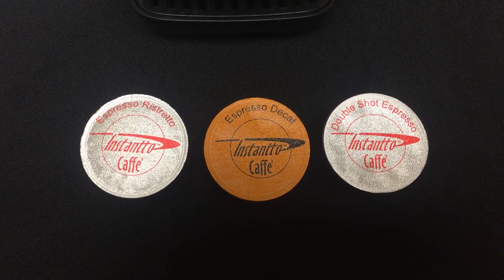Capsules, which button to use for brewing